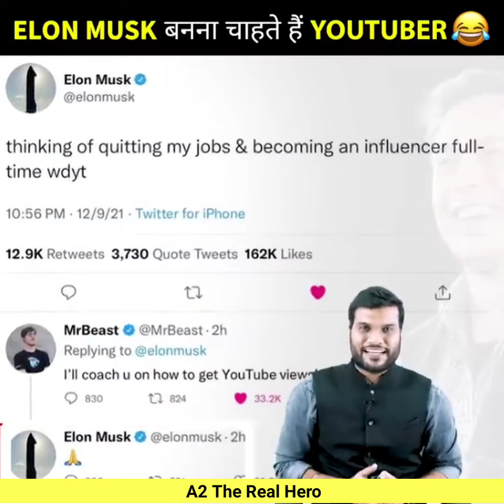OMG😱 क्या Elon Musk भी बनाएंगे YouTube Channel? |A2 Motivation facts videos| Richest man